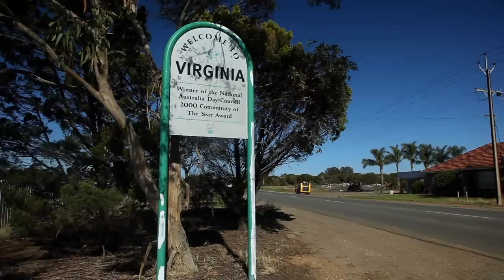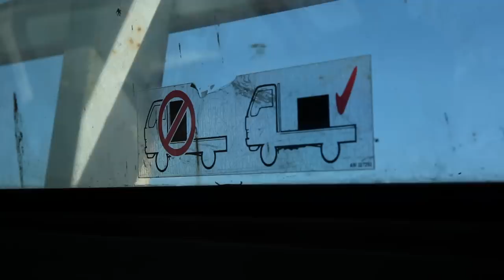Buying a Truck Part 3 - The Bush Bee Man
In this episode of The Bush Bee Man, Mark looks at another truck for sale.

THANK YOU TO OUR AMAZING PATRONS:

Matt Barber
Jack West
Shannen Finnerty
Shuqian Hon
Trisha Dactyl